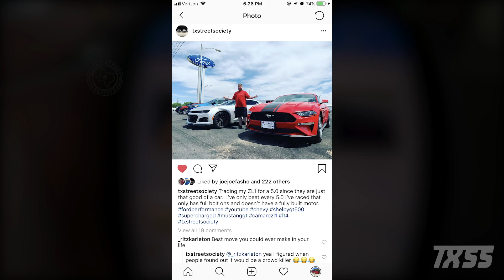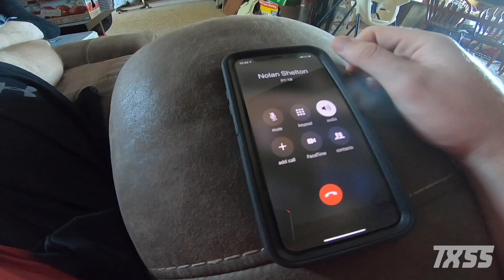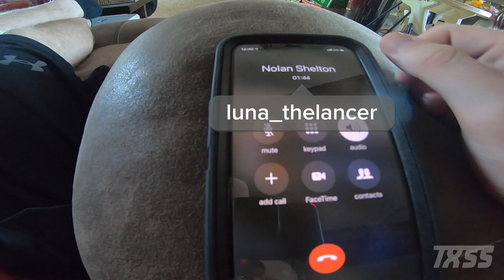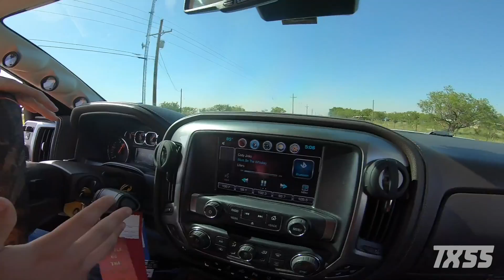D3 Diesel Tuning makes a visit to see the Duramax. What build do you want to see on the channel?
A good friend of mine stops by to see the Duramax... update plus some vlog content.

Leave a comment on what build you want to see on the channel...